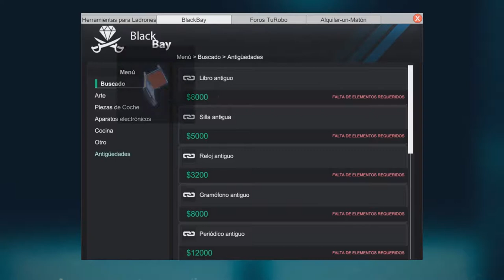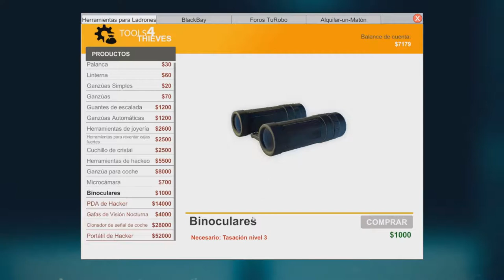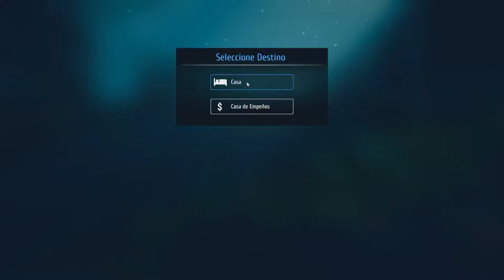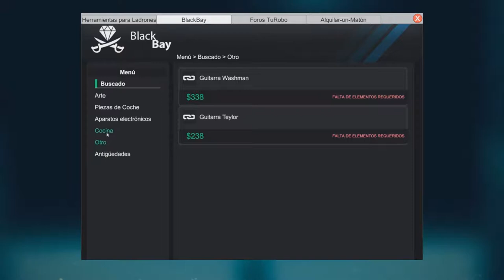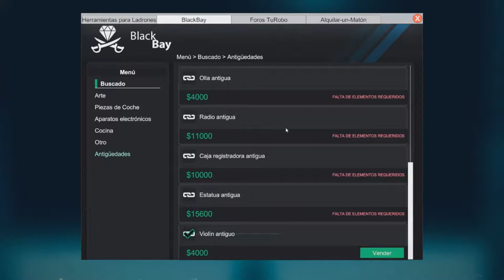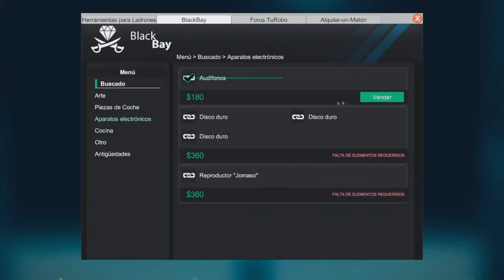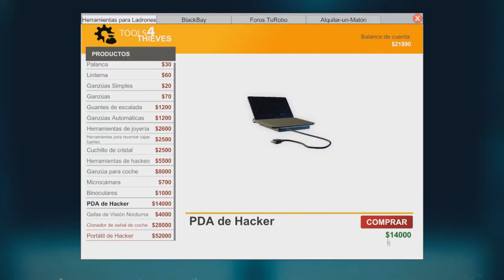El Destructor De Alarmas /// Thief Simulator #8